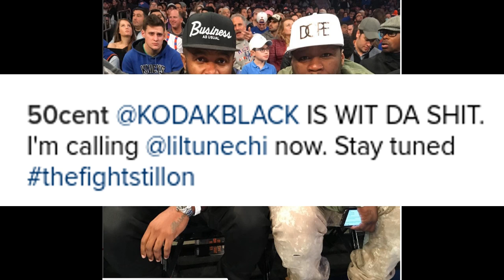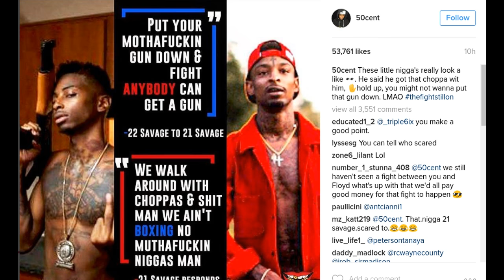50 Cent TRIES CALLING WAYNE TO BOX KODAK BLACK! He Also RESPONDS TO 21 SAVAGE NOT BOXING! and more